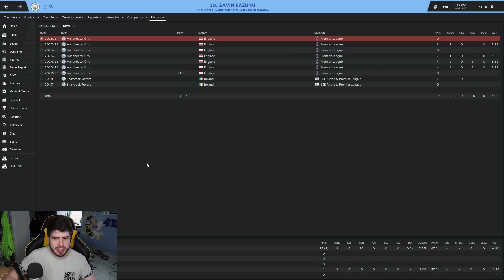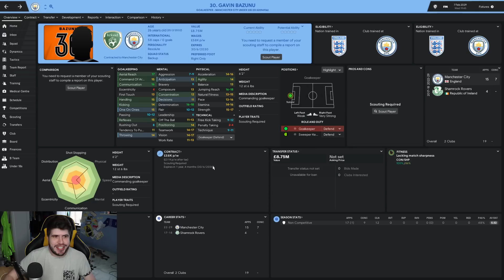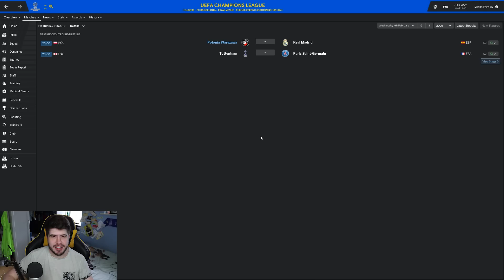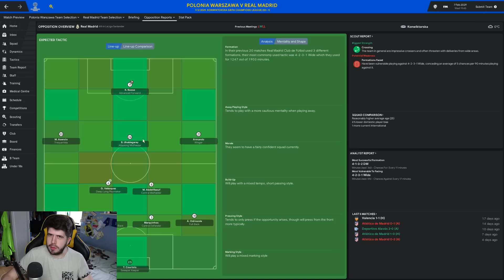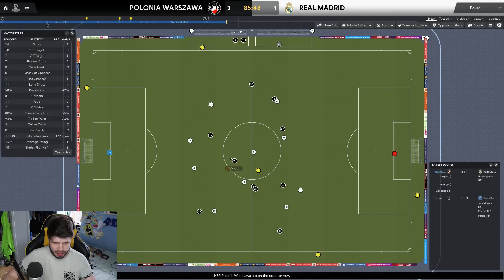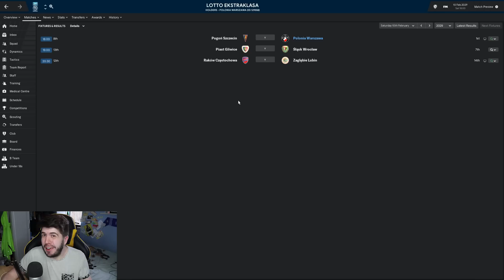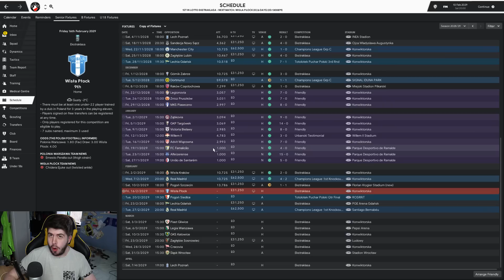Building A Nation - S11-E5 The Real Rematch! | Football Manager 2019